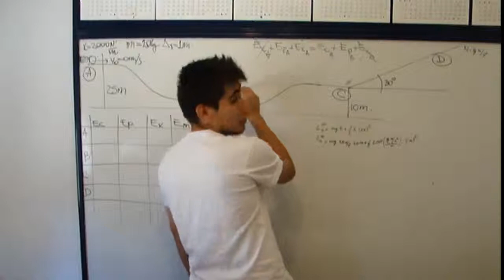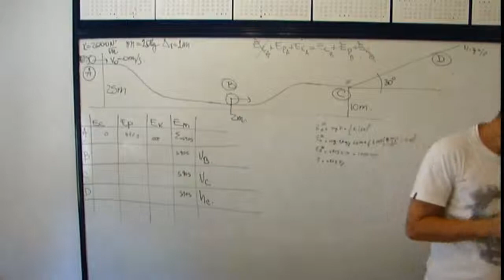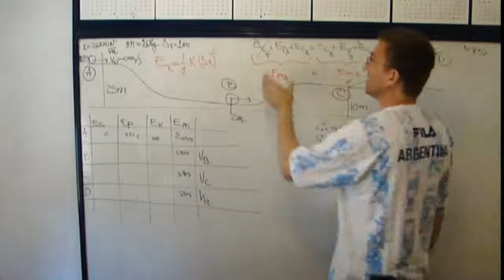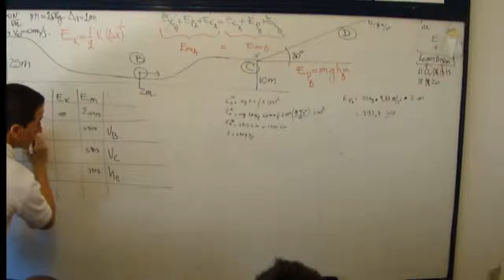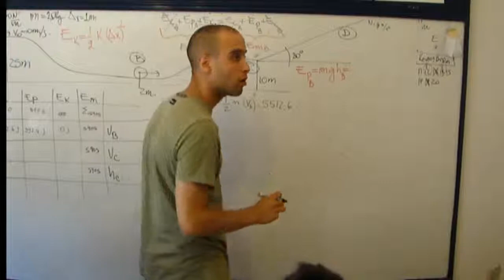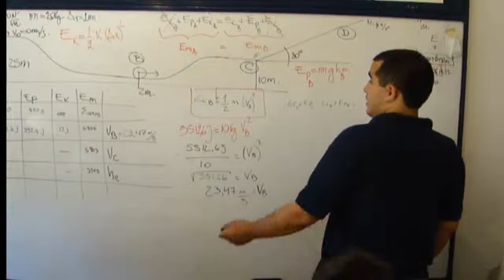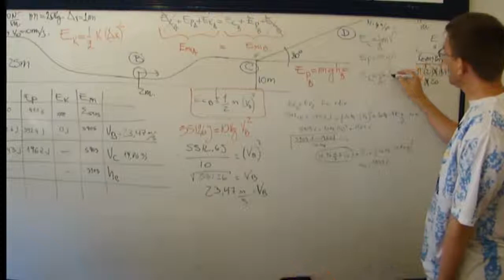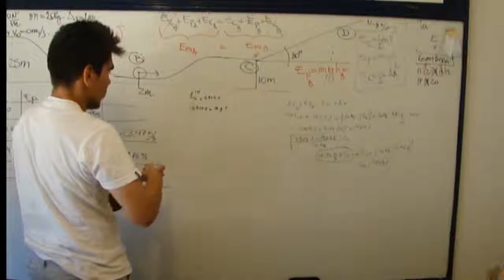RESOLVIENDO EJERCICIOS EN CLASE ENERGIA